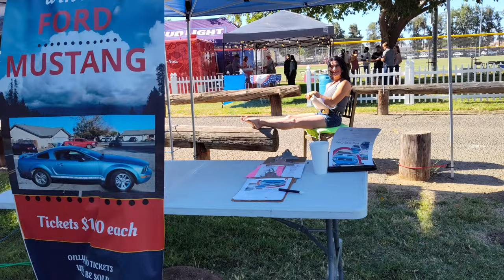9 Coalinga Derby 2024